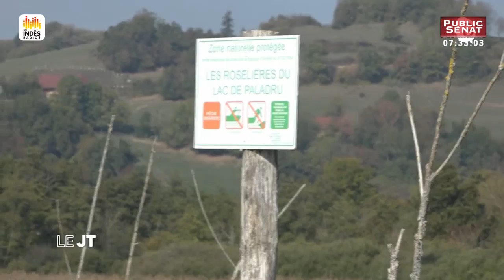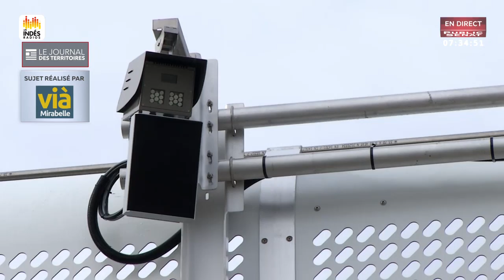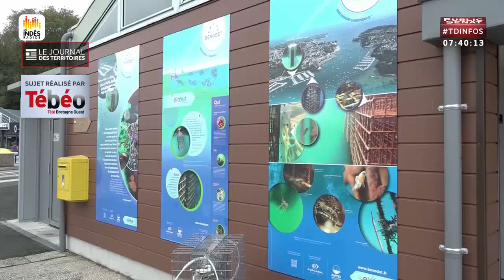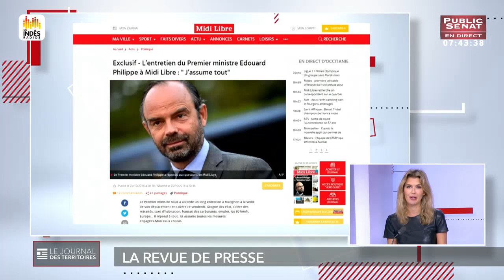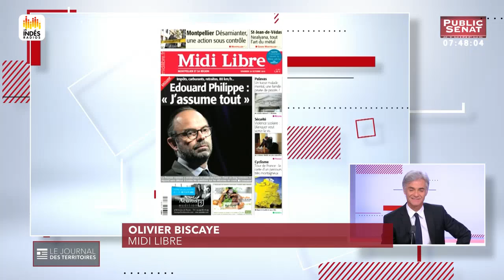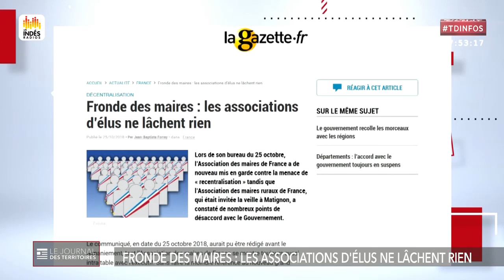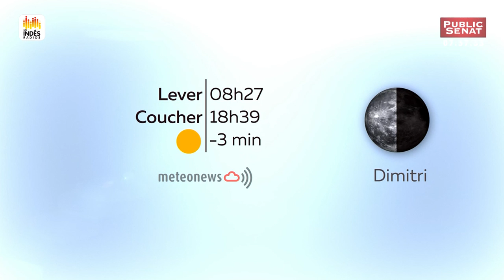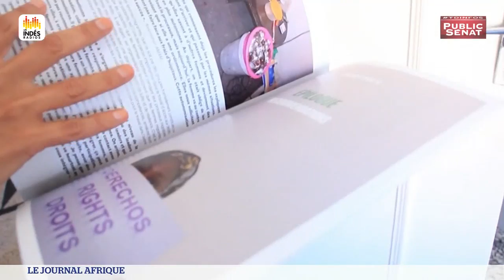L'actualité vue des territoires - Le journal des territoires (26/10/2018)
Le Journal des Territoires, un rendez-vous quotidien avec Cyril Viguier et les éditorialistes de la presse quotidienne régionale qui  decryptent pour vous toute l'actualité des territoires.
Avec :
Vincent CAPO-CANELLAS : Sénateur (UC) de la Seine-Saint-Denis,
Emmanuel MAUREL : Député européen .